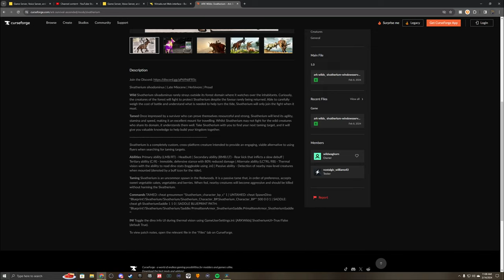SIVATHERIUMS HAD ME LIKE THIS! - Ark Survival Ascended (Part 29)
Is it more embarrassing or less embarrassing that this taming method killed me more than the Gigantoraptor?